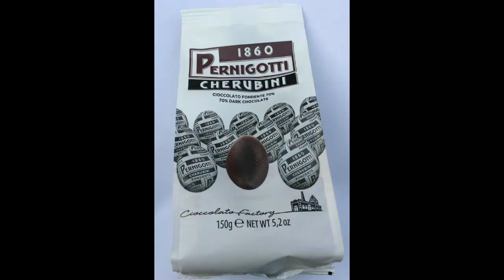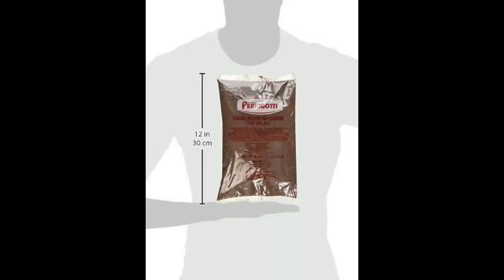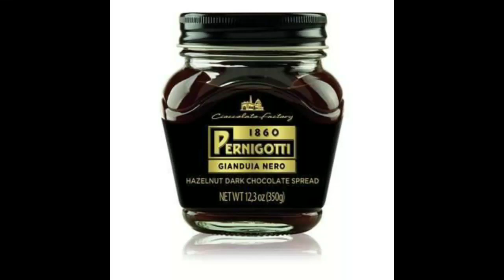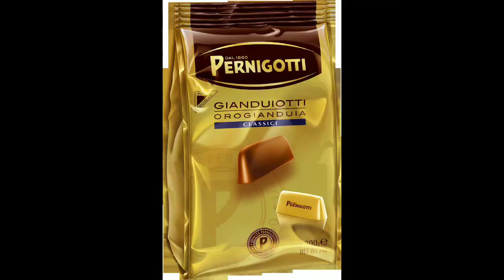PERNIGOTTI DAL 1860 PATRIMONIO D'ITALIA - NOVI LIGURE